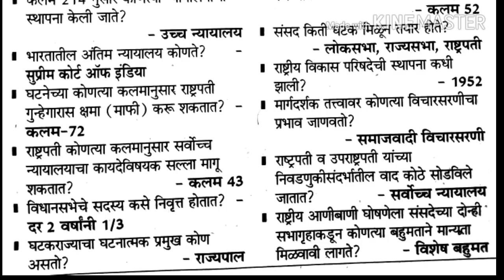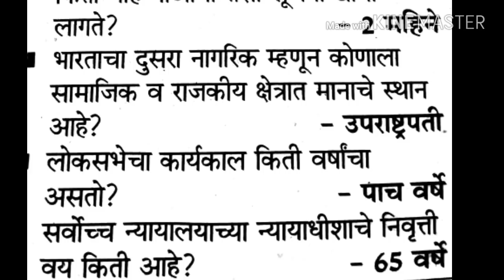जिल्हा न्यायालय भरती 2018 सामान्य ज्ञान GK या घटकावर आधारित सराव प्रश्न संच क्र.7